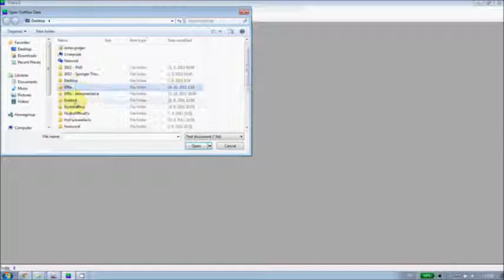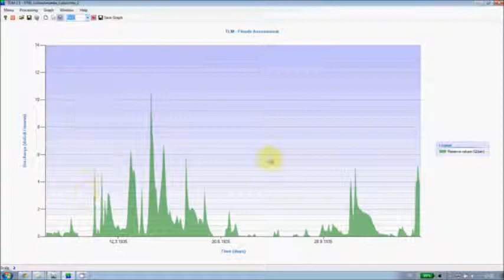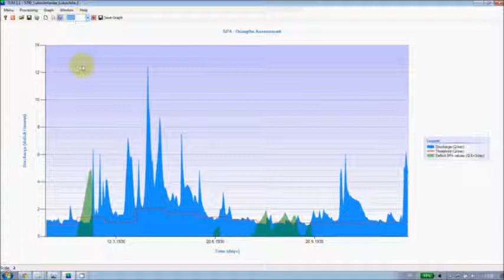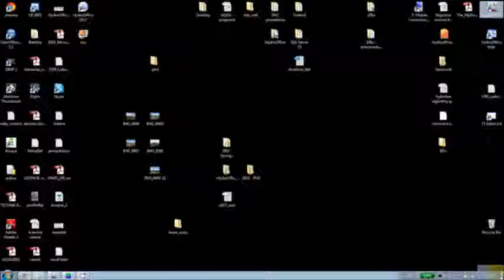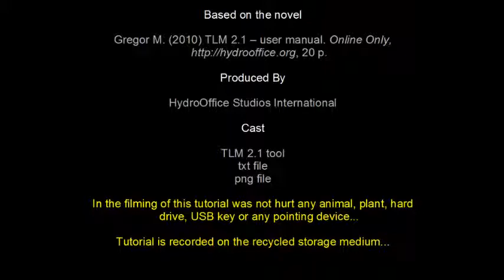How to TLM 2.1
How to use TLM 2.1 tool that is focused to extreme values analysis in time series (hydrology drought or floods assessment).